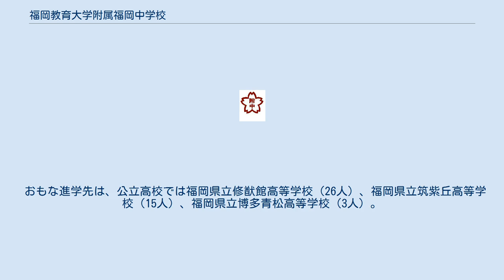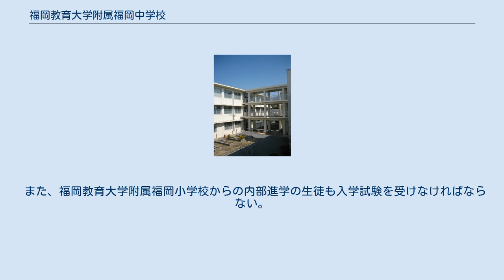福岡教育大学附属福岡中学校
福岡教育大学附属福岡中学校（ふくおかきょういくだいがくふぞくふくおかちゅうがっこう）は、福岡市中央区にある国立大学法人福岡教育大学の附属中学校である。
福岡教育大学附属久留米中学校や福岡教育大学附属小倉中学校と同じく福岡教育大学の附属中学校である。
略称は「附中(ふちゅう)」。
また、同じ敷地内に福岡教育大学附属福岡小学校もある。
 全校生徒数は約370人(特別支援学級を含む)。
39～42人のクラスが各学年に1組～3組の3クラスずつと、特別支援学級の4組（3～6人）が各学年にある。
前期と後期の2期制である。
教育大学の附属校として、教育研究と教育実習の場ともなっているので、しばしば先進実験的な授業が行われる。
 以前は福岡教育大学教育学部附属福岡中学校と称したが、2004年度（平成16年度）から福岡教育大学が国立大学法人になるのに伴い、改称され、福岡教育大学附属福岡中学校となった。
 2017年に70周年を迎え、各クラス2名ずつ生徒会歌創作委員を集い作詞を、第三学年が音楽科の学習にて作曲、音楽科教師により編曲を行い、生徒会歌「キャンバス」を創作。
 おもな進学先は、公立高校では福岡県立修猷館高等学校（26人）、福岡県立筑紫丘高等学校（15人）、福岡県立博多青松高等学校（3人）。
私立高校では福岡大学附属大濠高校（65人）など（2017年卒業生）。
 桜の校章 男女ともに革靴着用。
また、校章も着用しなければならない。
 制服移行期間中には夏服、中間服、冬服すべてが着用可能である。
 運動部 文化部 2005年まで8教科入試（国語、算数、理科、社会、図工、音楽、体育、家庭）で、1次試験合格者の中から、抽選で合格者を決める方法であったが、2006年から4教科入試に変更され（国語、算数、理科、社会）、2007年には抽選制度が廃止された。
校区がはっきりと存在しない上、定員が内部進学生と合わせて120人と少ないこともあり、入試の難易度は県内でもトップクラスである。
 また、福岡教育大学附属福岡小学校からの内部進学の生徒も入学試験を受けなければならない。